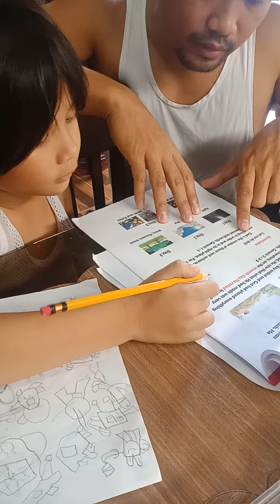Pip Answering Module Guided by Daddy